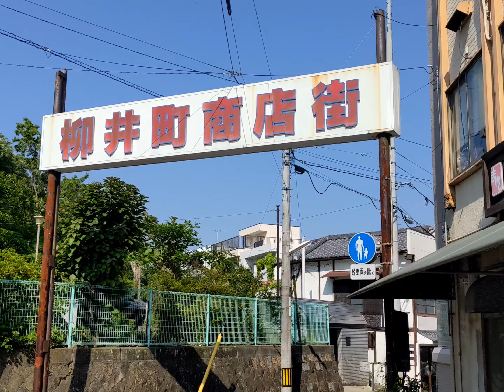柳井町商店街 朝に散策